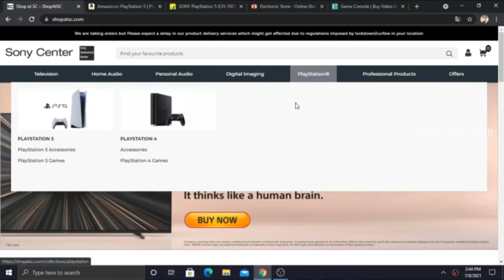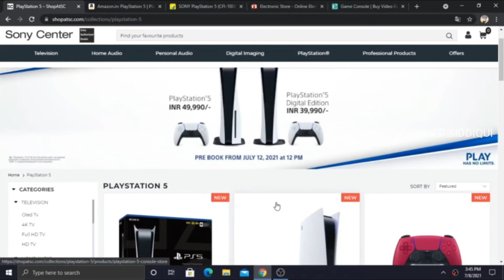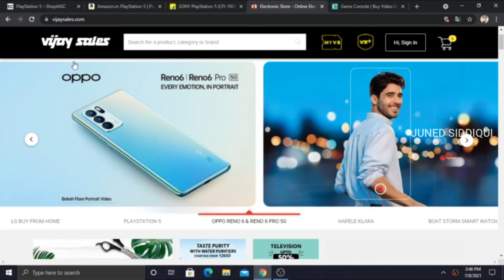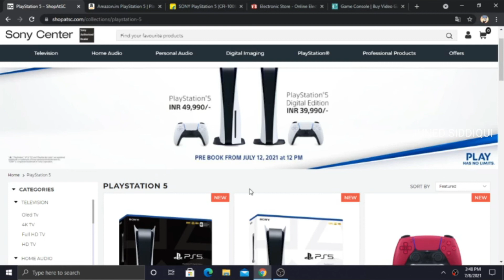PS5 Restock Date Confirm Banner Up ll PS5 Restock News ll PS5 Restock India ll 🔥🔥🔥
Our channel is about pc, console and gaming  We cover lots of cool stuff such as  Gaming PC & Gaming Console and Gaming , Gaming Gadgets , Unboxing , Review .

✔ GTA 5: How to DOWNLOAD for free EPIC STORE l Step by Step Guide l GTA download free l 🔥🔥🔥

✔ Asus nvidia Cerberus Geforce GTX 1050Ti 4GB I Best graphic card play GTA V and other game l 🔥🔥🔥